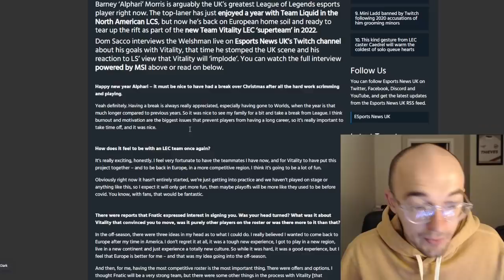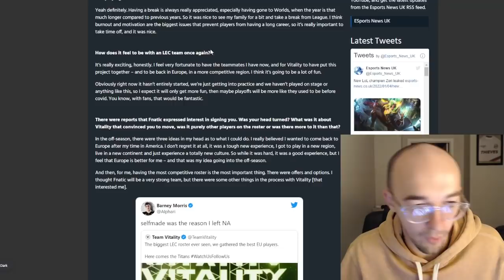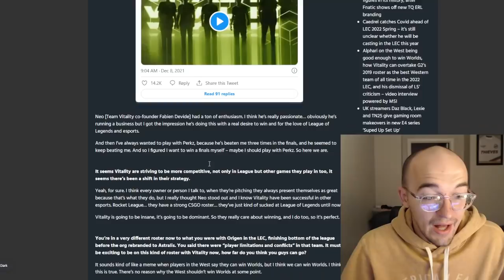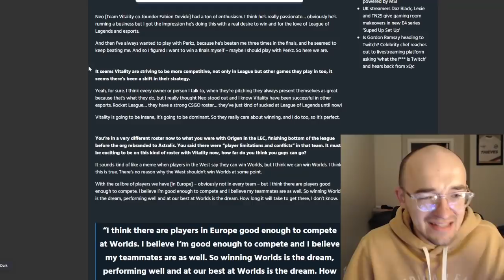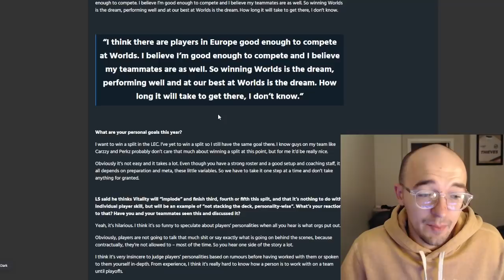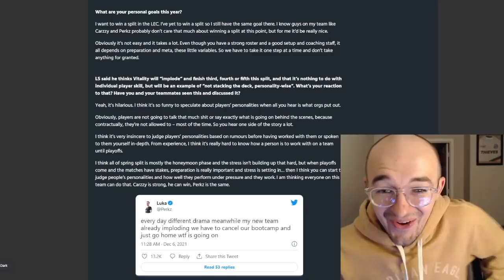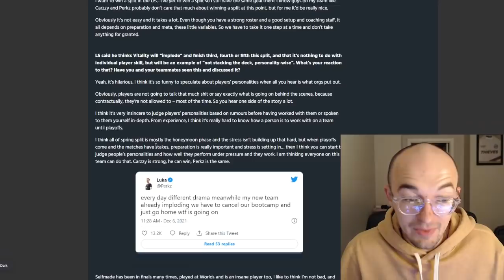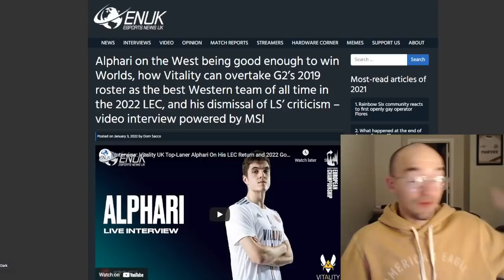🔺 ALPHARI RESPONDS TO LS 🔺